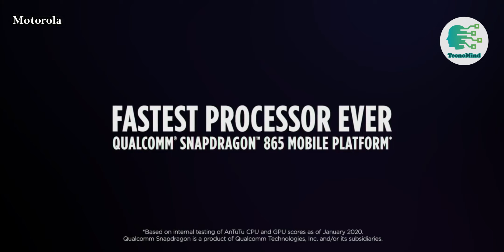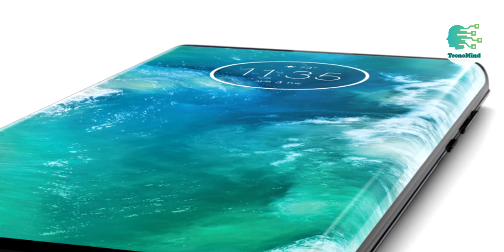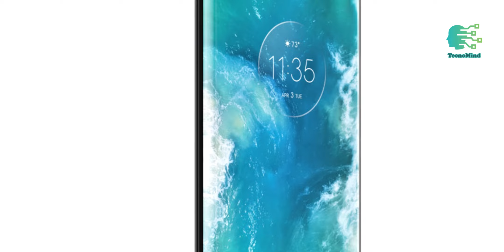LA VERDAD sobre los MOTOROLA Edge / Edge PLUS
La VERDAD sobre estos dispositivos, es decir, características, precio, especificaciones y sobre todo MI OPINIÓN

🎁🎁ABRE ESTE SÚPER REGALO QUE NO TE DARÁ NADIE MÁS🎁🎁